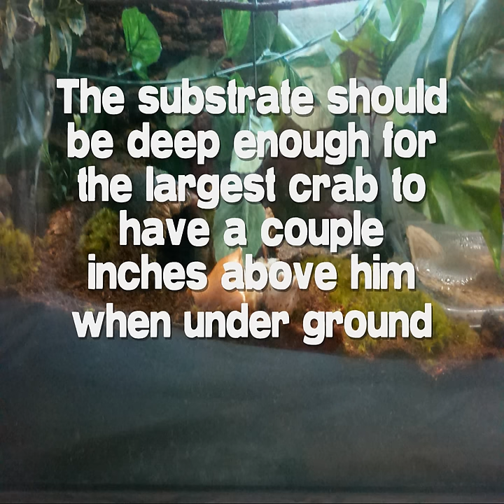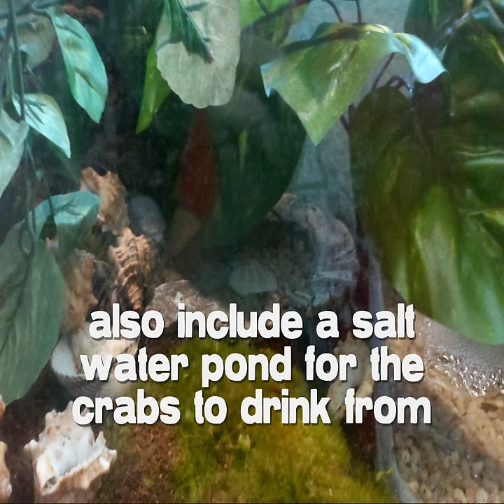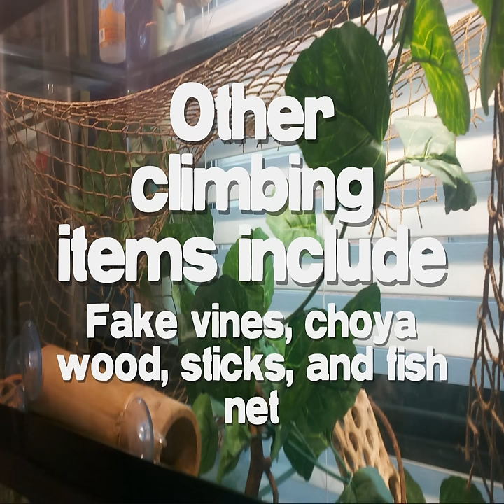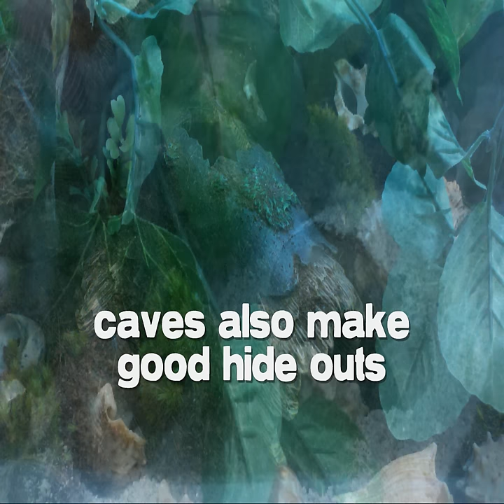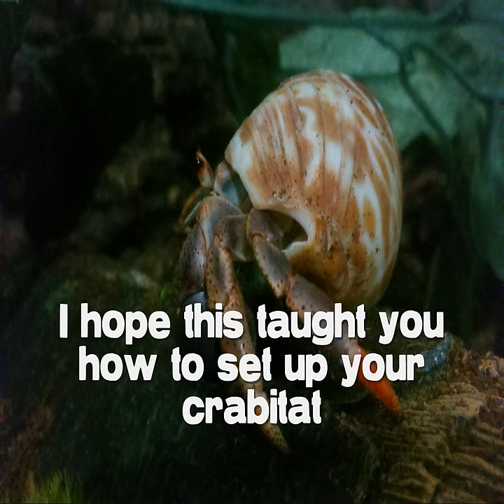Hermit Crab Care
This video helps explain how to effectively create a crabitat fit to house common hermit crabs.

Key Points

Temp/Humidity meter
Humidity between 70 - 80%
Temperature between 72 - 80 degrees
Sealed lid to keep in humidity and your crabs
Substrate: Coconut fiber and/or sand deep enough for largest hermit crab to dig and have a few extra inches above him
Stuff to climb on
De-chlorinated water
Salt water
Lots of NON-painted shells in different sizes and shapes
Hiding spots